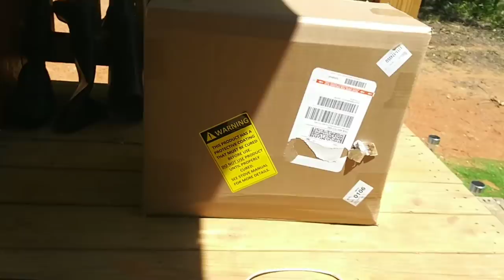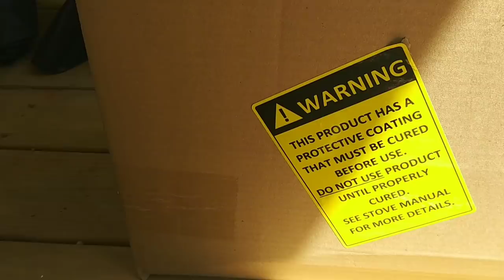Happy Mother's Day Mom From Your Weirdo Daughter - Ann's Tiny Life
I get emotional. Sorry. Not sorry.